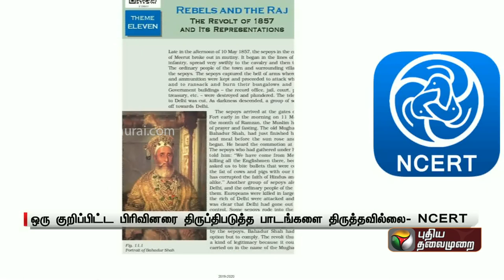முகலாயர்கள் தொடர்பான பாடங்கள் நீக்கப்பட்டதால் சர்ச்சை: NCERT இயக்குனர் விளக்கம் | PTT